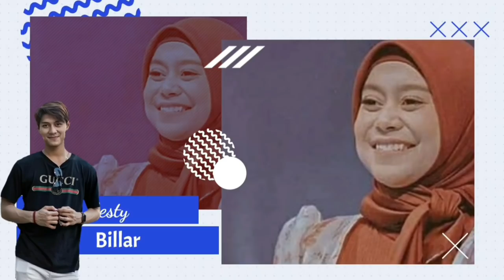PUNYA PIHAK KETIGA, BEGINI PERNYATAAN TEGAS RIZKY BILLAR DAN LESTY KEJORA TENTANG NASIB CINTA MEREKA